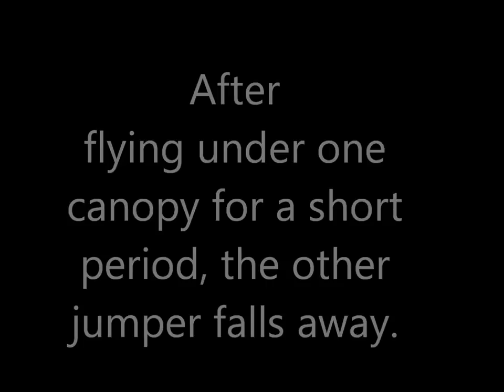Mr. Bill Skydive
Mike and I try to pull off a "Mr. Bill" skydive.